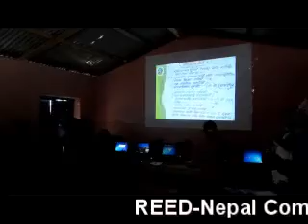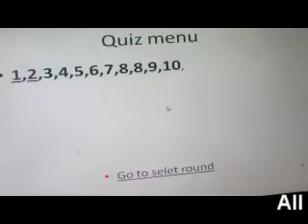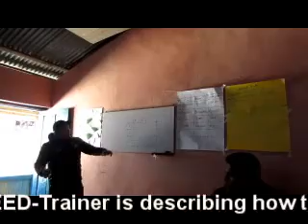ICT TRAINING AT SOTANG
ICT training at Sotang which organised by REED-Nepal with coordination DEO solukhumbu and Supported by AHF